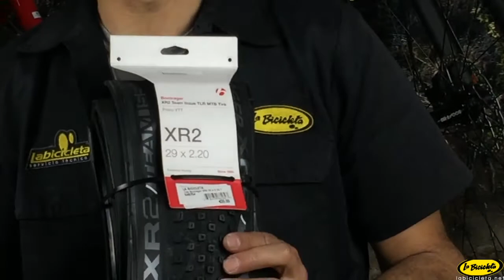Cómo elegir las cubiertas de tu bicicleta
Cuando tienes que escoger una cubierta para tú bicicleta, debes tener en cuenta una serie de detalles, te marcamos esos pequeños puntos para la próxima vez que quieras escoger la cubierta para tú bicicleta.

¡¡ SUBSCRÍBETE !!

🧡 SÍGUENOS 🧡